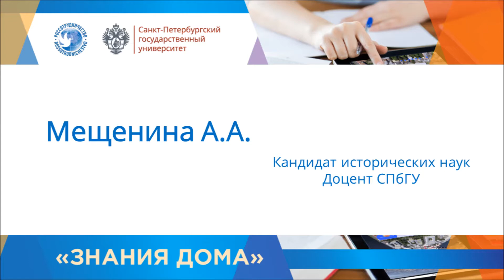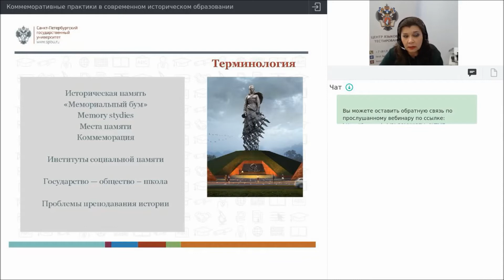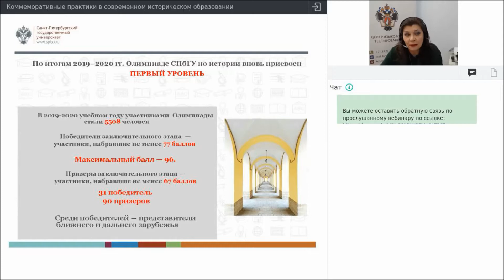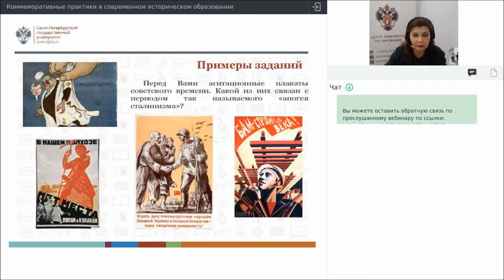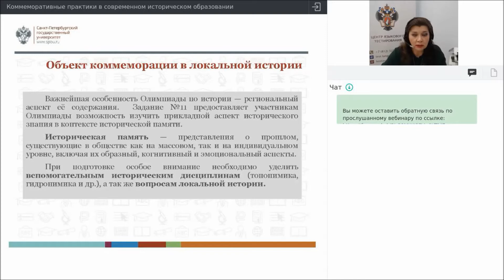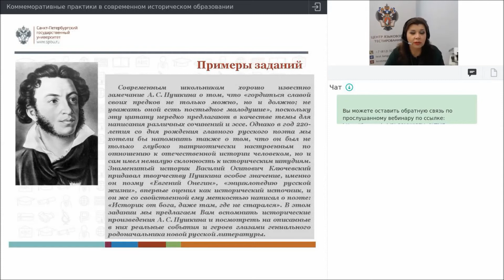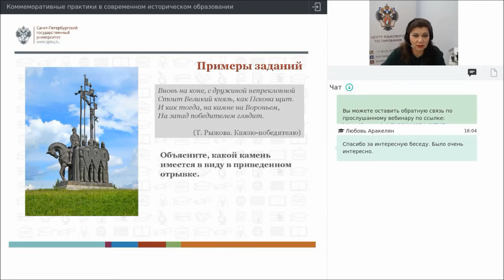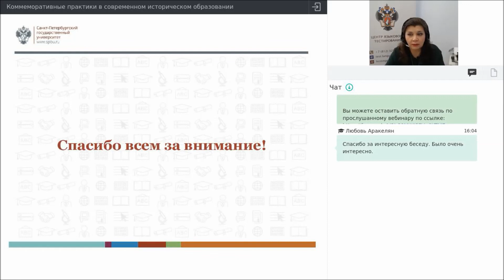Вебинар 38 Коммеморативные практики в современном историческом образовании